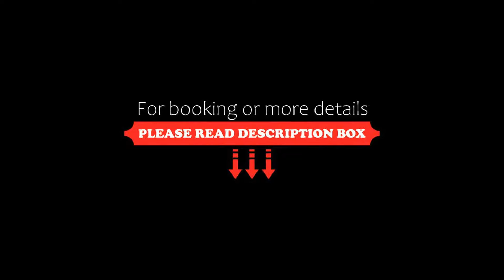Hotel Gelmírez, Santiago de Compostela, Spain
About Property:
The modern Hotel Gelmírez is 10 minutes’ walk from Santiago de Compostela Cathedral and 3 minutes’ walk from the Train Station’s Airport Bus stop. It offers a gym, free Wi-Fi and 24-hour reception.
Featuring individually controlled air conditioning and heating, all rooms have a laptop safe, minibar and flat-screen satellite TV. The private bathrooms come with a hairdryer and free toiletries.
Property Type: Hotel
Address: Hórreo, 92, 15702 Santiago de Compostela, Spain
Searching For
1. Hotel Gelmírez - Santiago de Compostela - Spain
2. Hotel Gelmírez - Santiago de Compostela - Spain Address
3. Hotel Gelmírez - Santiago de Compostela - Spain Rooms
4. Hotel Gelmírez - Santiago de Compostela - Spain Amenities
5. Hotel Gelmírez - Santiago de Compostela - Spain Offers and Deals
Audio Credit:
Track Title: Reasons To Hope
Artist: Reed Mathis